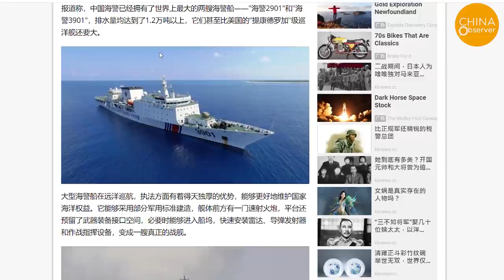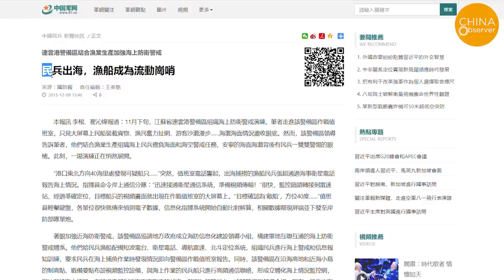76mm Naval Gun, 12,000 Tons Displacement, the Most Powerful Coast Guard Ship of the World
On March 16, the U.S. and Japanese Foreign Ministers and Defense Ministers held a ministerial-level "2+2" meeting in Tokyo. The joint statement released after the meeting expressed "grave concern" about the implementation of the People's Republic of China Maritime Police Law on February 1 of this year, which allows maritime police vessels to use weapons to fire on foreign vessels. The Treaty of Mutual Cooperation and Security between the United States and Japan, which includes the Senkaku Islands (also known as the Diaoyu Islands in China) which is in territorial disputes with China, was reaffirmed in Article 5 of the treaty.  The Japanese Ministers also stressed the importance of peace and stability in the Taiwan Strait, and again referred to the 2016 arbitration results of the Permanent Court of Arbitration and opposed China's illegal maritime activities to build artificial islands and military bases in the South China Sea.

After the meeting, Japanese Prime Minister Yoshihide Suga met with U.S. Secretary of State Antony Blinken and Defense Secretary Llyod Austin at the Prime Minister's residence. According to Japanese media, Suga exchanged views with Blinken and Austin on the regional situation.

The U.S.-Japan 2+2 ministerial meeting took place four days after the recently concluded video meeting of the four leaders of Quad, the U.S., Japan, Australia, and India on the 12th.

It is not difficult to see that both the Quad conference and the U.S.-Japan 2+2 ministerial meetings are related to tensions in the South China Sea and Taiwan Strait.

This year, China escalated its actions. On February 1, 2021, the Maritime Police Law of the People's Republic of China came into force. The new Marine Police Law gives the Chinese marine police vessels the right to open fire under certain circumstances.

In fact, after the implementation of the new Maritime Police Law, Chinese Coast Guard vessels have been entering the waters of the Senkaku Islands for so-called "law enforcement".

The reason why the Chinese Coast Guard has the courage to make a high-profile appearance in the waters of the disputed territories and the South China Sea, blatantly bullying neighboring countries' fishing boats and non-military official vessels, is because it has a strong combat capability. The Chinese Coast Guard is internationally regarded as a "white menace" because their public vessels often use more tactical actions than necessary and have been involved in "maritime bullying" in Vietnam, Malaysia, and as far as the waters of Ecuador.

Let’s look deeper. The Chinese Coast Guard is actually China's second naval force. In fact, it did belong to the Chinese People's Armed Police Force and is under the command of the Central Military Commission of the Communist Party of China with the 2 million People's Liberation Army. However, they are not officially recognized as the military.

By June 2019, the number of vessels of the Chinese Coast Guard above 1,000 tons reached 145, while the number of vessels of the Japanese Coast Guard above 1,000 tons was 67 in the same period, which was less than half of the Chinese Coast Guard.

Some industry insiders summed up the 3 deadly features of the Chinese Coast Guard vessels.
Many professionals have concluded that the Chinese medium and large coast guard vessels are equipped with the mature hull and power of the existing warships, and are equipped with sea/air search radar, fire control radar, and naval guns, except that they are not equipped with missiles. Moreover, during the construction process, there are modules reserved for future installation of weapons, so that if needed, these vessels can be quickly transformed into a real warship.

For reference, China's 10,000-ton marine police vessels are larger than the U.S. Navy's 9,800-ton Ticonderoga-class cruiser and the 8,300-ton Arleigh Burke-class destroyer.

The naval strategy of the Chinese Communist Party is not free from this formula. In essence, there are three levels of naval forces: the PLA Navy, the Marine Police or the Coast guard, and the fishermen's militia.

China has 200,000 fishing vessels, including 17,000 well-equipped ocean-going vessels, the largest in the world in terms of number and gross tonnage, and employs 14 million people, or 25% of the world's fishermen.
The Chinese government funds a large number of fishermen militia and supports their role in the disputed waters.
That's why China is ignoring warnings from other countries, being arrogant and domineering in the South China Sea, because it has the world's largest navy. In the event of war, the Chinese coast guard can be transformed into the second navy, and every fisherman could become an armed militia.